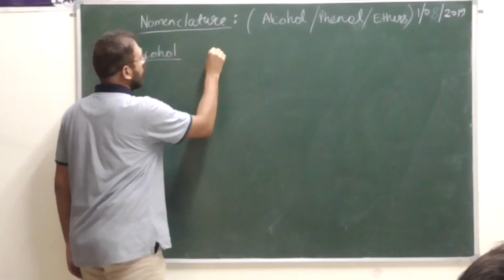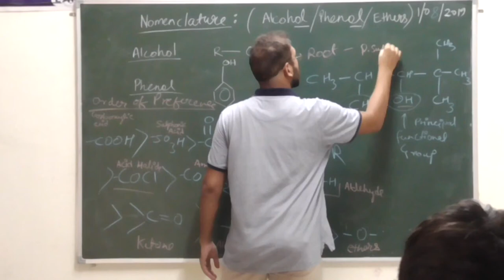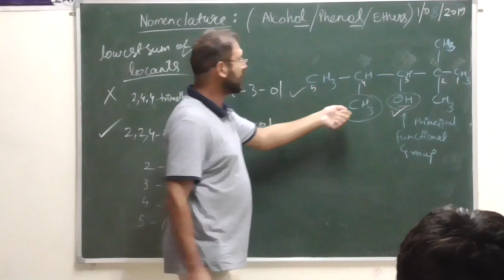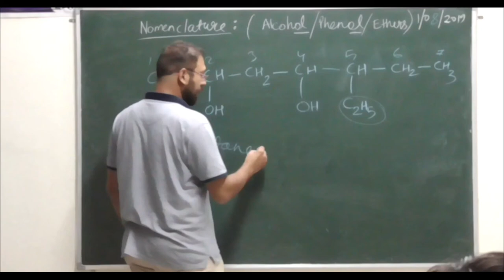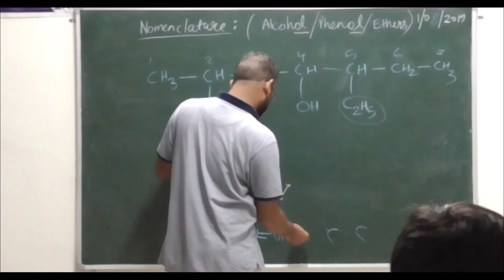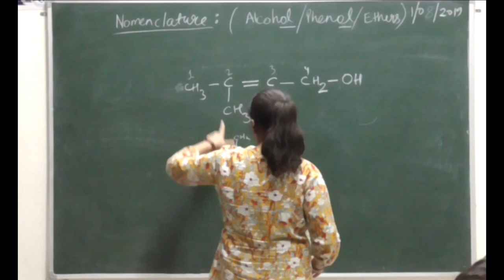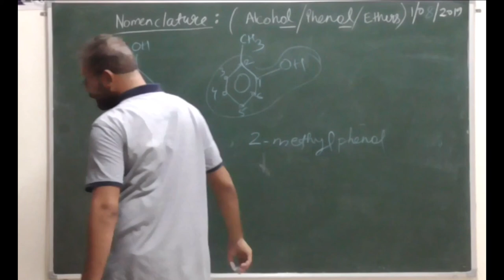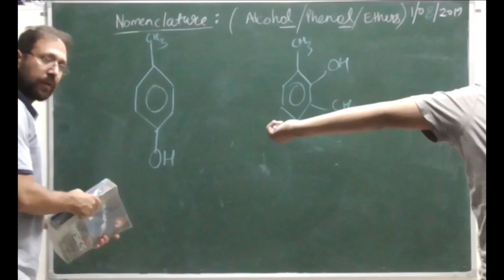Aug 1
Bhushan classes